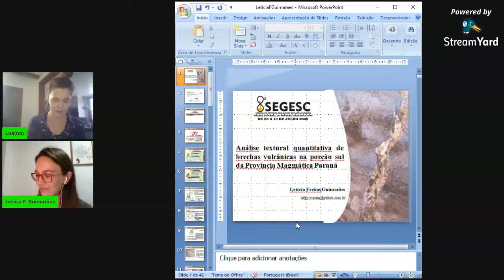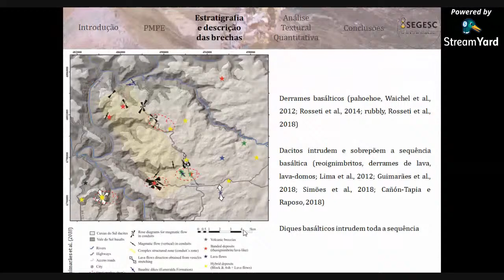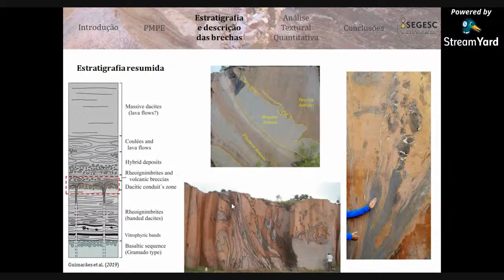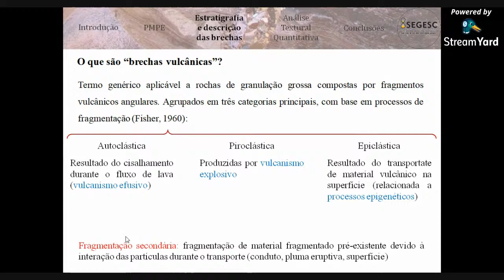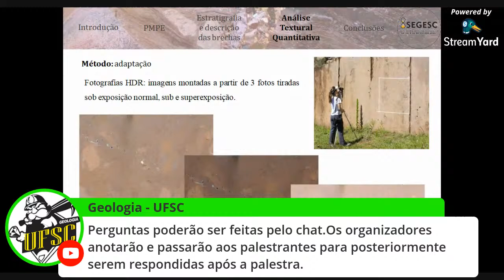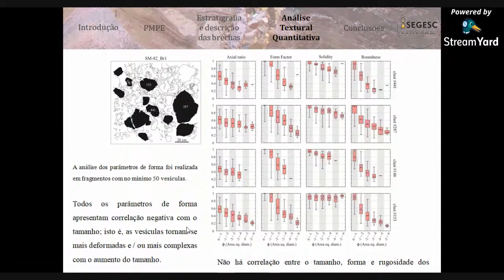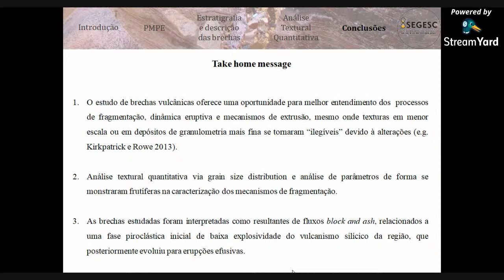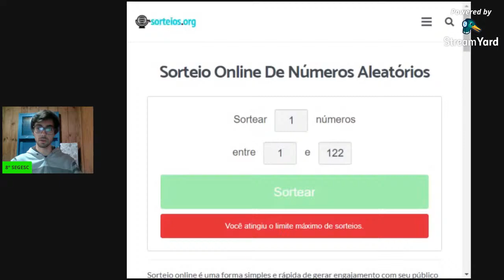Análise estrutrural quantitativa de brechas vulcânicas na porção sul da província magmática Paraná